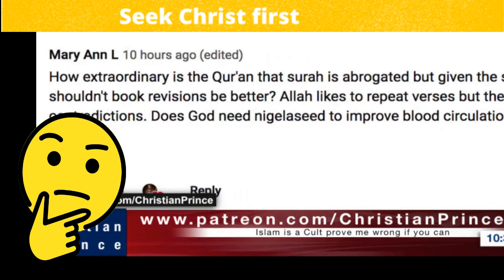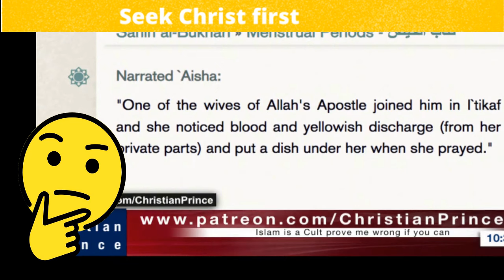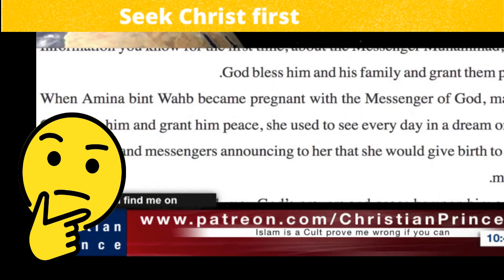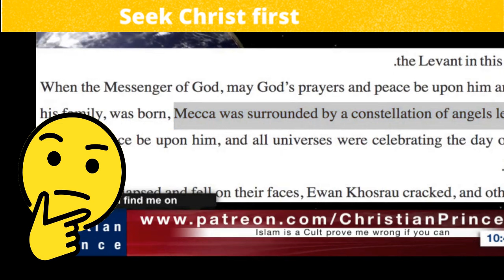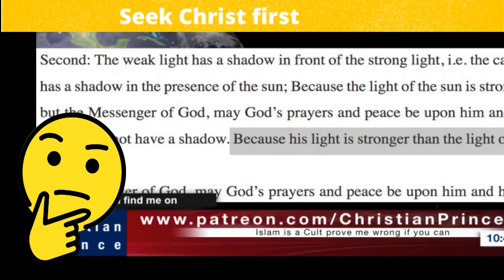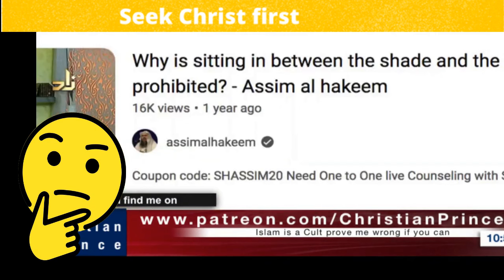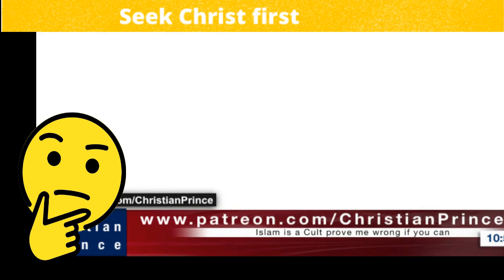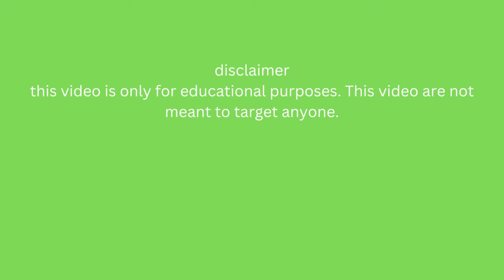Christian prince VS Aisha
Christian Prince  leave a muslim woman speechless